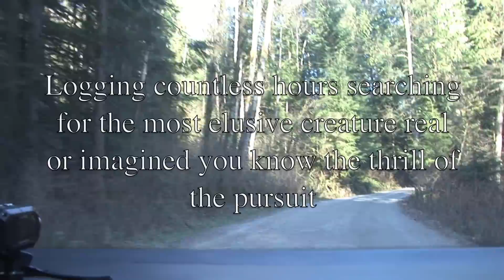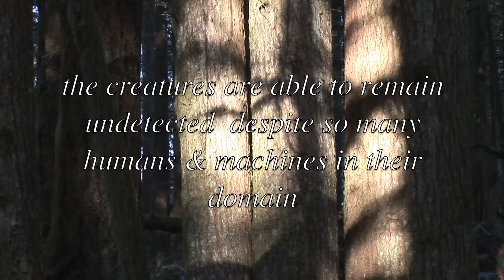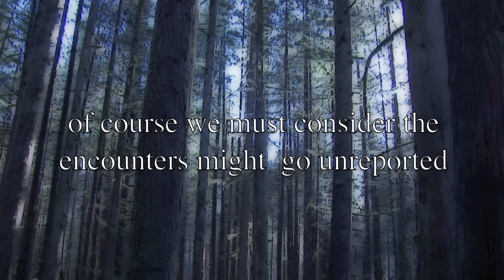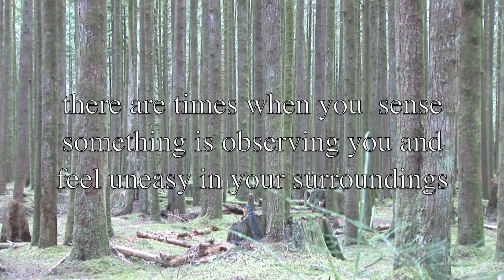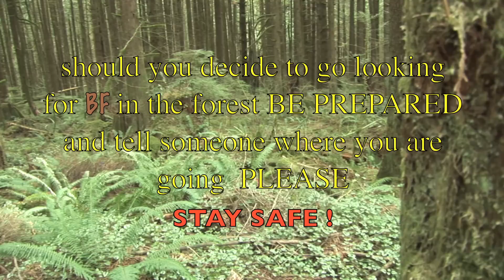MONSTER of the WOODS silent and invisible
Once again we find the team in the BC forest looking for any sign of sasquatch, the spring is here and it has been said this is the prime time to look for Bigfoot 2015 British Columbia Canada